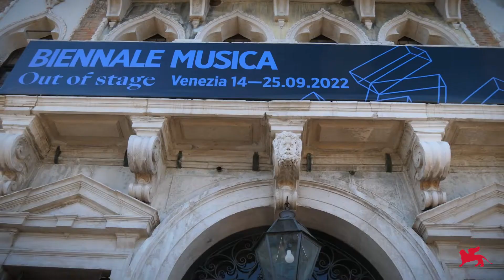Biennale Musica 2022 - Day 7 (Lecture, Shenandoah Conservatory, Jackson)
66. Festival Internazionale di Musica Contemporanea
Out of Stage

20 settembre 2022:
Lecture / Michel van der Aa
Shenandoah Conservatory, NATIVE AMERICAN INSPIRATIONS
Yvette Janine Jackson, LEFT BEHIND

66th International Festival of Contemporary Music
Out of Stage

Video: Lucio Fiorentino, Luca Gianfrancesco, Roberto Cortazzo